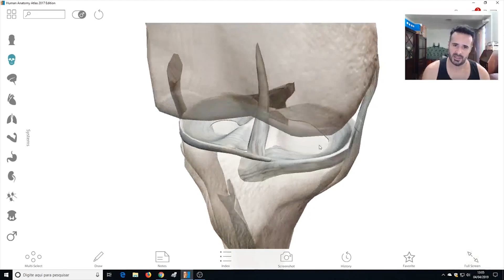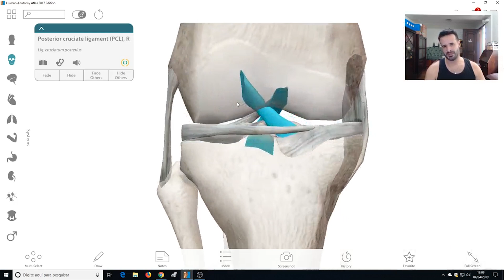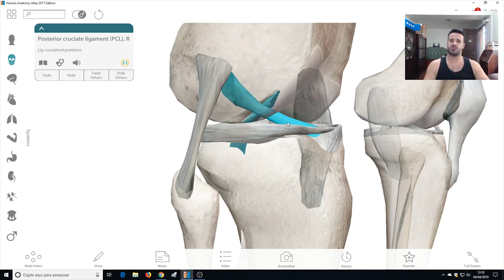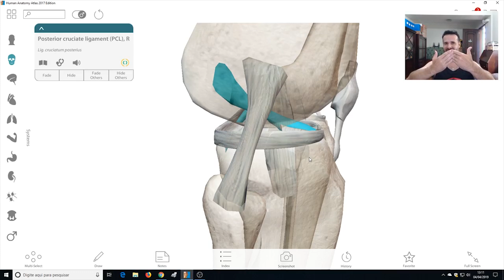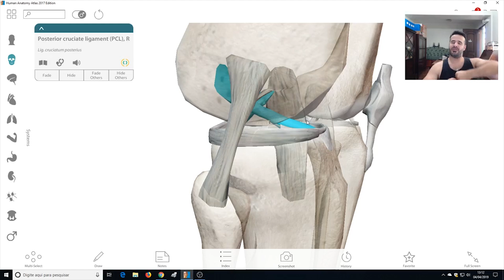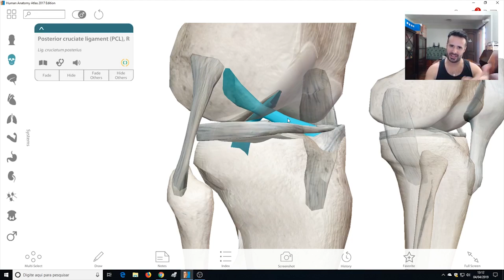LIGAMENTO CRUZADO ANTERIOR: SAIBA PORQUE ELE É O LIGAMENTO MAIS ROMPIDO DO JOELHO.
🔝No vídeo de hoje eu vou te mostrar com detalhes a origem, inserção e projeção do ligamento cruzado anterior, e você vai entender porque esse ligamento é o mais rompido do joelho.

Confere aí. ▶️

Não conseguiu adquirir o AnatomyFLIX? Tem uma nova chance para você! O MuscleFLIX.

Rogério Gozzi